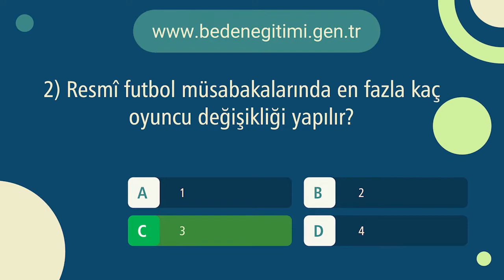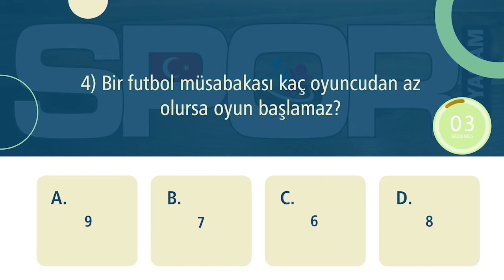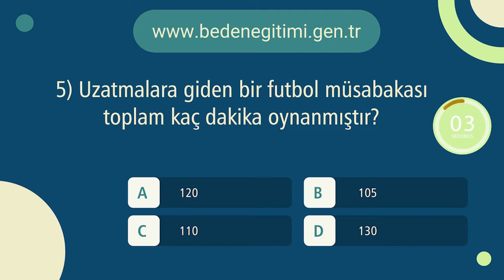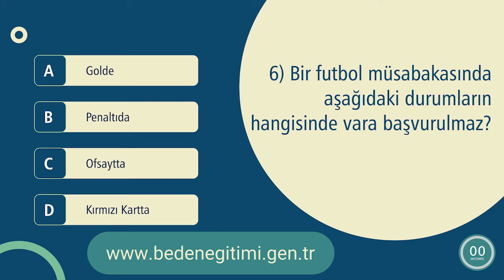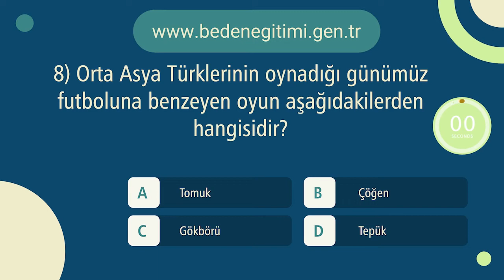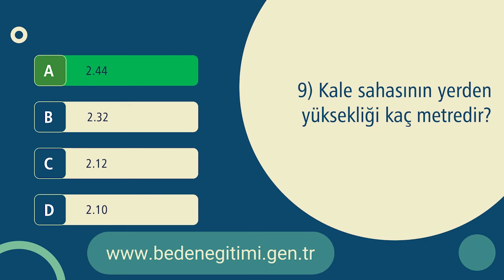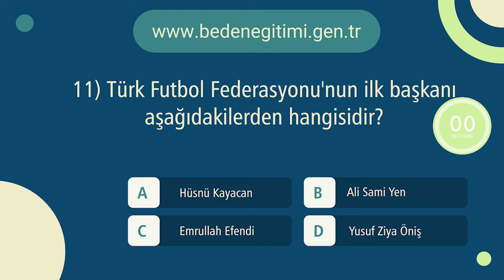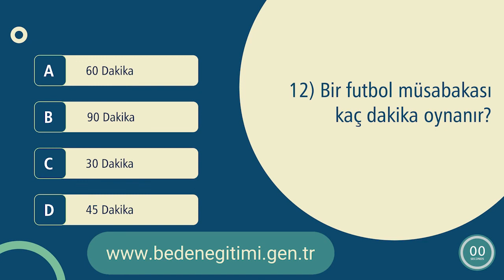Futbol bilgi yarışması | Futbol oyun kuralları | Futbol soruları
Haydi bakalım kendinizi test ediniz. Kaçta kaç yaptınız yorumlara belirtelim.

3. sorunun cevabı FIFA olacak.